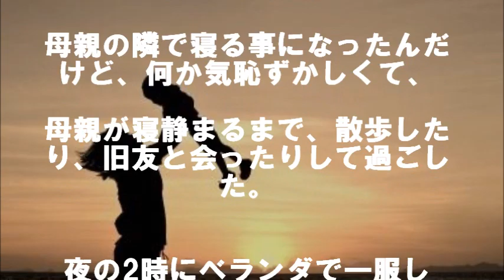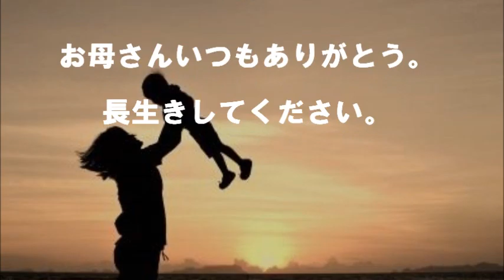【感動】母親の匂い。。。幼き日の。。。 相互登録 【感動する話】【涙腺崩壊】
【感動】母親の匂い。。。幼き日の。。。

先日、母の日に実家に帰ったとき、ジョイントを持って行った。
兄に子供が生まれた関係で家は禁煙になっていて、俺の部屋も物置き状態。